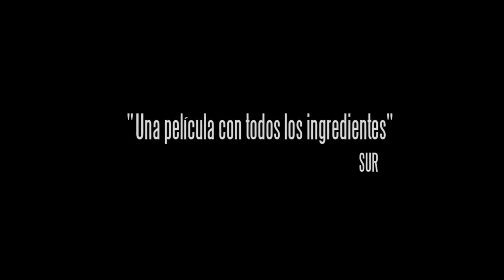Todas las mujeres Trailer 2013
Todas las mujeres Trailer 2013 - Todas las mujeres Estreno en España: 18 de Octubre de 2013
Sinopsis: Nacho es un veterinario que se enfrenta a las mujeres que han significado algo en su vida. Ante él aparece su amante, su madre, su psicóloga, su compañera, su ex-novia y su cuñada. Con todas ellas tiene cuentas pendientes y a todas ellas se tiene que enfrentar para resolverlas.
Director: Mariano Barroso
Reparto: Eduard Fernández, Michelle Jenner, Nathalie Poza, Petra Martínez, María Morales, Marta Larralde, Lucía Quintana.